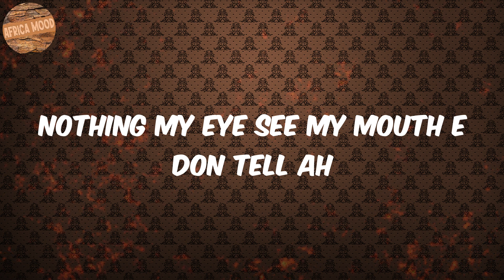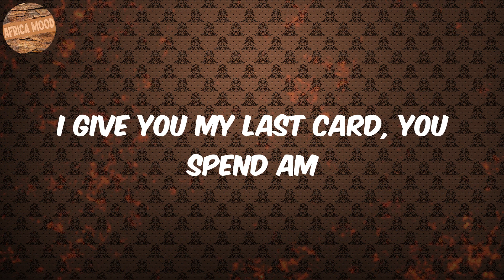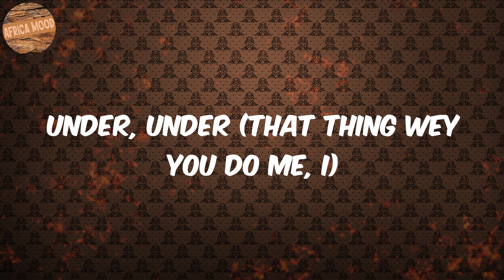Understand (Lyrics) - Omah lay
Lyrics Understand:
Mad
Under, under
Under, under
Under, under
Ahh
Under, under
Under, under
Under, under
Under, under
Under, under
I no fit understand
Ahh
Under, under
I no fit under, under, under
Under, under
Under, under